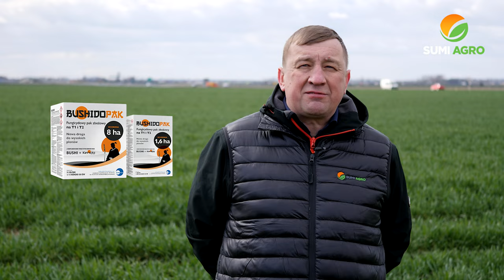Co zastosować na zabieg T1 w zbożach?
Wraz z przedstawicielem firmy Sumi Agro Poland, odwiedzamy uprawę pszenżyta ozimego w woj. wielkopolskim. W trakcie lustracji oceniono stan plantacji po zimie pod kątem wystąpienia infekcji. Zobacz film i sprawdź, jakie choroby zagrażają zbożom wiosną i jak je zwalczyć!

W uprawie pszenżyta ozimego zaobserwowano infekcję ze strony mączniaka. Konieczne będzie zatem wykonanie zabiegu T1 na tej plantacji, aby skutecznie zwalczyć tę chorobę, a także ochronić rośliny przed innymi chorobami podstawy źdźbła i liści zbóż.

Obecnie pogoda nie ułatwia wykonania oprysku T1 w zbożach. Dlatego jak tylko pojawi się odpowiednie okno pogodowe, niezwłocznie należy przystąpić do zabiegu.

Jaki zatem wybrać fungicyd na zabieg T1 w zbożach? Firma Sumi Agro Poland rekomenduje zastosowanie preparatu Bushido Pak. Składa się on z dwóch środków grzybobójczych – Bushi 200 EC i Kendo 50 EW.

Obejrzyj wideo do końca i dowiedz się więcej o fungicydzie Bushido Pak!